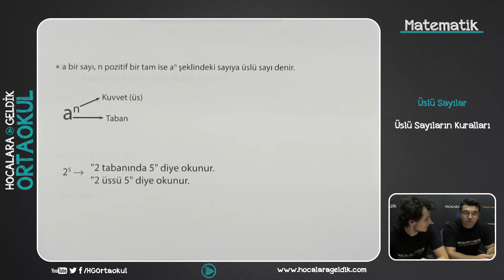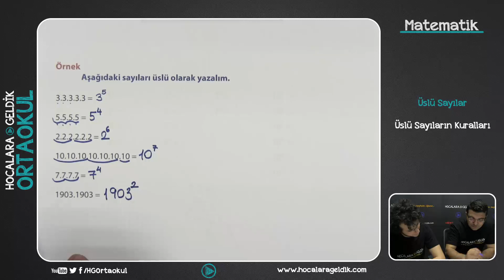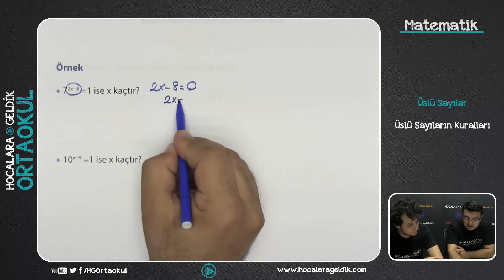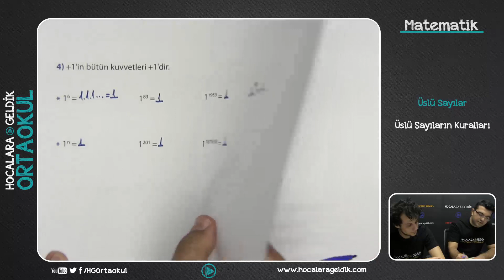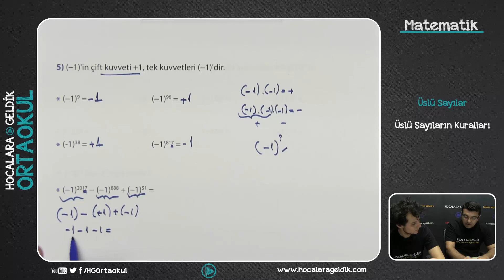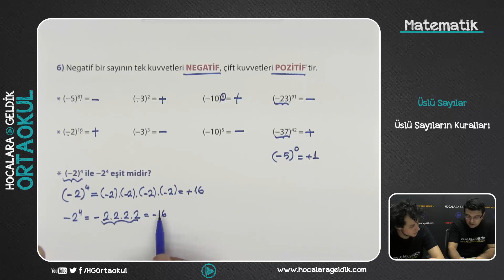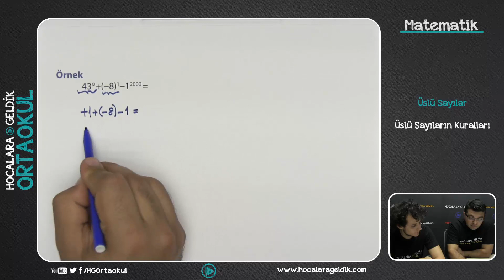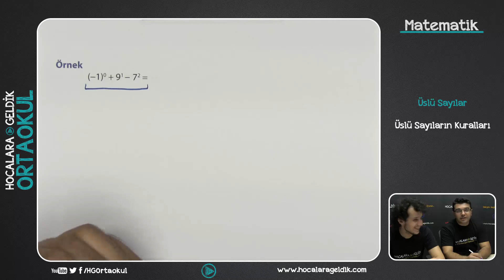Üslü Sayılar - Üslü Sayıların Kuralları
8.SINIF MATEMATİK